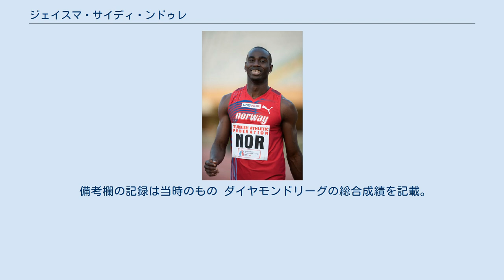ジェイスマ・サイディ・ンドゥレ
ジェイスマ・サイディ・ンドゥレ（Jaysuma Saidy Ndure、1984年1月1日 ‐ ）は、ガンビア出身でノルウェー国籍の陸上競技選手。
100mで9秒99、200mで19秒89、室内60mで6秒55の自己ベストを持つ、3種目のノルディック記録およびノルウェー記録保持者。
200mでは2011年大邱世界選手権と2013年モスクワ世界選手権でファイナリスト（4位と8位）、2007年ワールドアスレチックファイナルで優勝の実績を誇る。
ジャイスマ・サイディ・ンドゥレ、ジャイスマ・サイディ・ヌドゥレとも呼ばれる。
 ノルウェーに移住。
 7月のアフリカ選手権に出場すると、男子100m決勝で10秒43（0.0）をマークし、オルソジ・ファスバ（10秒21）、イドリッサ・サヌー（10秒37）に次いで銅メダルを獲得した。
8月のアテネオリンピックではガンビア選手団の旗手を務めた。
男子100mと200mに出場すると、100mは1次予選を10秒26（+0.1）のガンビア新記録（当時）で突破し、2次予選まで進出した。
200mでも2次予選まで進出したが、20秒73（+0.1）の組6着に終わり準決勝には進めなかった。
 8月のヘルシンキ世界選手権男子200mに出場し、世界大会で初のセミファイナリストとなった。
準決勝では組4着までに入れば決勝に進出できたが、結果は20秒75（-0.1）の組5着に終わり、0秒07差で決勝進出を逃した。
 9月に年間王者決定戦と呼ばれたワールドアスレチックファイナル男子200mに出場し、20秒47（-0.1）のガンビア新記録を樹立するも6位に終わった。
12月にノルウェーの市民権を取得。
 8月7日のDNガラン男子100mで10秒07（-1.0）のノルディック新記録およびノルウェー新記録（ともに当時）を樹立し、1996年にゲイル・モーエンがマークした10秒08を塗り替えた。
9月のワールドアスレチックファイナルに2大会連続となる出場を果たすと、男子100mでは10秒06（-0.3）のノルディック新記録およびノルウェー新記録（ともに当時）を樹立し、アサファ・パウエル（9秒83）に次いで銀メダルを獲得した。
200mでもそれまでの自己ベスト（20秒25）を大幅に更新する19秒89（+1.3）のノルディック新記録およびノルウェー新記録を樹立。
ゲイル・モーエンが1996年にマークした20秒17を塗り替え、ウォーレス・スピアモン（20秒18）やロドニー・マーティン（20秒27）を破り、初のメジャータイトルを獲得した。
 6月30日のダイヤモンドリーグ・アスレティッシマ男子100mで9秒99のノルディック新記録およびノルウェー新記録を樹立。
自身の持つ記録（10秒00）を塗り替え、ノルウェーの選手として初めて10秒の壁を突破した。
8-9月の大邱世界選手権には男子100mと200mに出場すると、100mは2大会連続で準決勝敗退に終わったが、200mは準決勝を20秒50（-1.0）で突破して初のファイナリストとなった。
決勝では自己ベスト（19秒89）に迫る19秒95（+0.8）をマークしたが、ウサイン・ボルト（19秒40）、ウォルター・ディックス（19秒70）、クリストフ・ルメートル（19秒80）に次ぐ4位でメダルを逃した。
 8月のモスクワ世界選手権男子200mの準決勝で20秒33（0.0）をマークし、タイムで拾われて2大会連続のファイナリストとなったが、初のメダルがかかった決勝は20秒37（0.0）の8位に終わった。
 備考欄の記録は当時のもの ダイヤモンドリーグの総合成績を記載。
獲得ポイント欄の（　）内は出場したポイント対象レースの数を意味する。